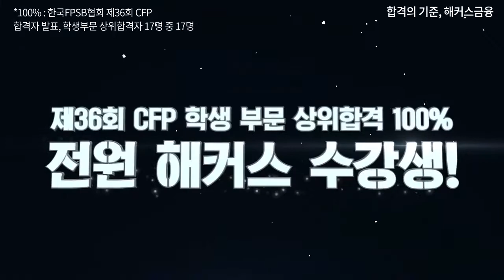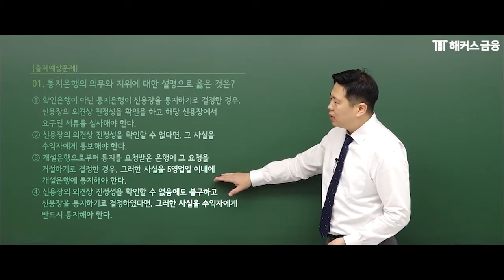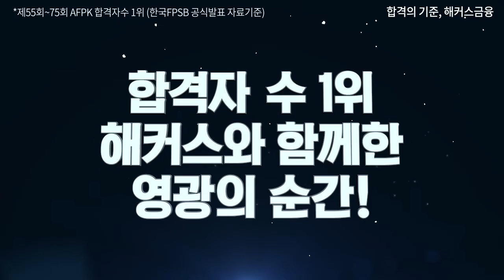[외환전문역2종] 답이 보이는 외환전문역2종 강의ㅣ통지은행의 의무와 지위ㅣ해커스 외환전문역2종 김기만 외환전문역2종난이도 외환전문역2종인강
직장인의 경력 개발/인사고과를 위한 필수, 외환전문역!
풍부한 실무경험 보유한 김기만 교수님의
⭐핵심 위주로 쏙쏙! 외환전문역 0원반☞

✔ 진도율과 관계없이 합격만하면 수강료0원!
✔ 베스트셀러 1위 최신 개정판 교재 제공!
✔ 개념완성자료집, UCP 600 원문+해석 무료!